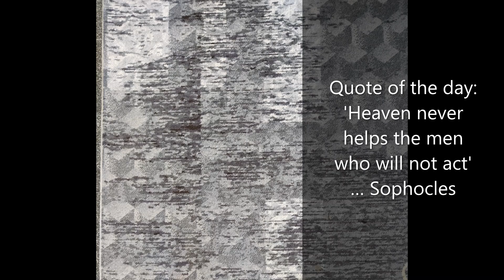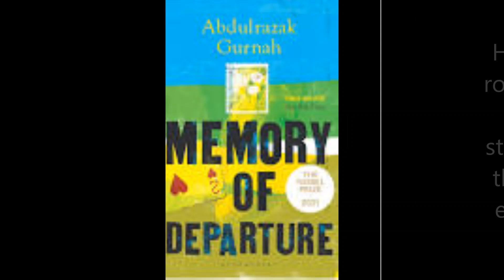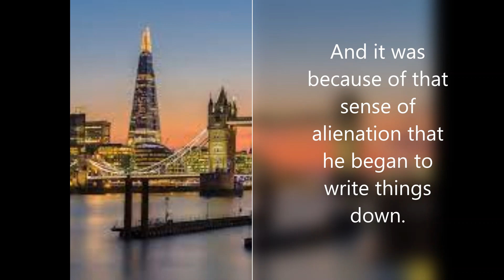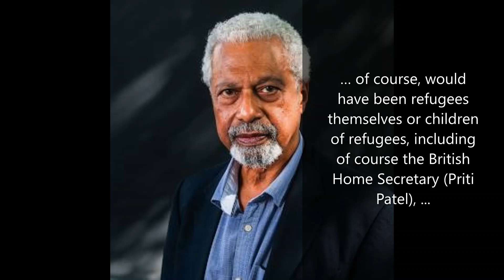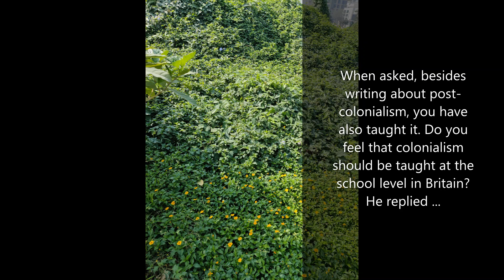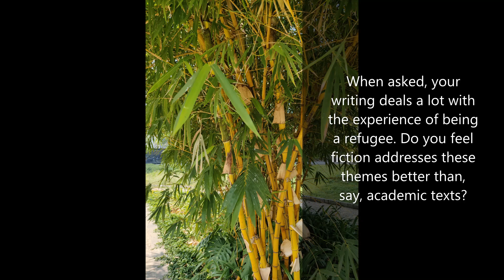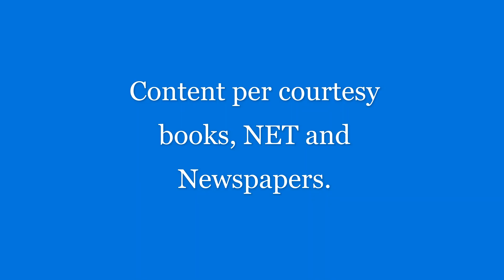AUTHOR ABDUL RAZAK GURNAH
Author: Gurnah … Nobel winner Tanzanian British Novelist
Abdulrazak Gurnah FRSL (born 20 December 1948) is a Tanzanian-born British novelist and academician. He was born in the Sultanate of Zanzibar and moved to the United Kingdom in the 1960s as a refugee during the Zanzibar Revolution. His novels include Paradise (1994), which was shortlisted for both the Booker and the Whitbread Prizes; By the Sea (2001), which was long-listed for the Booker and shortlisted for the Los Angeles Times Book Prize; and Desertion (2005), shortlisted for the Commonwealth Writer’s Prize.
    Gurnah was awarded the 2021 Nobel Prize in Literature for his uncompromising and compassionate penetration of the effects of colonialism and the fates of the refugee in the gulf between cultures and continents". He is an Emeritus Professor of English and Postcolonial Literature at the University of Kent. Gurnah has his own viewpoints on various subjects which he revealed in a recent interview.

    West's response to migrants is almost inhuman, says Nobel winner Gurnah.
    In 1967, Abdul Razak Gurnah fled an uprising in Zanzibar for the safer shores of England. But asylum came with overt racism and the tag of 'illegal immigrant'. Those experiences have shaped his oeuvre, with novels like Paradise and Desertion. The 73-year-old is only the fourth black person to have won the Nobel Literature. He hails the role of fiction in telling stories about the migrant experience.
    Gurnah came from Zanzibar to the UK as a refugee when he was only 18. His beginning to write after arriving in the UK wasn't a conscious decision according to him. It was more like going through certain kinds of feelings and experiences such as being young and homesick in a strange country and dealing with all sorts of uncertainties --about not having money, a job, or a family around. And it was because of that sense of alienation that he began to write things down.